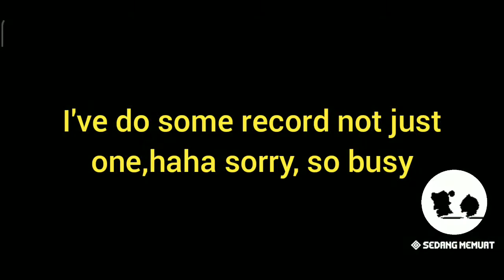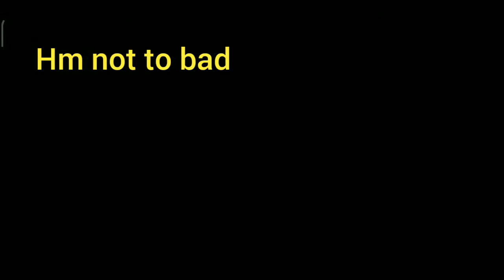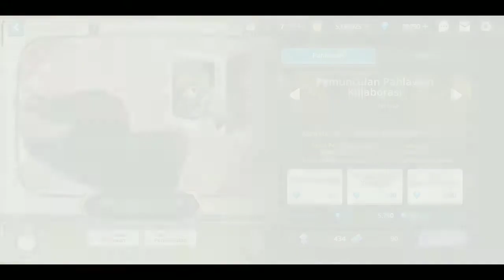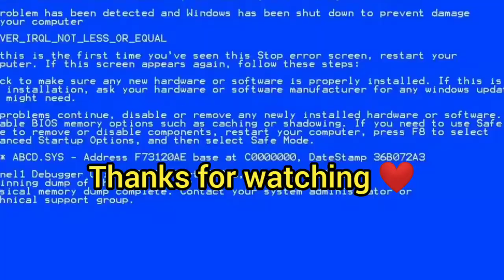[Guardian Tales X Slayers Next] Lina Inverse Limited Collab Banner!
Sorry guys late upload
Here some gacha suck ptsd haha
anyway good luck on your gacha!

Game: Guardian Tales